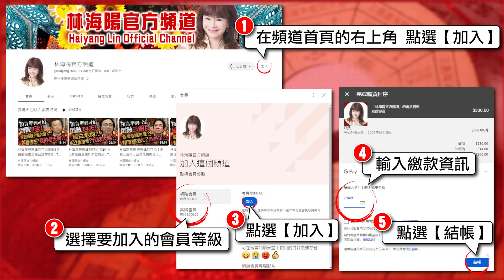林海陽｜大驚！2024甲辰年「太陽化忌」全球如何衝破經濟危機，將有2位總統級小心被暗殺！？_20230912